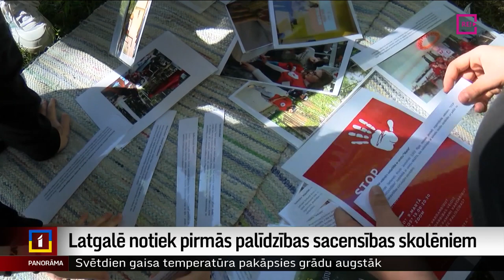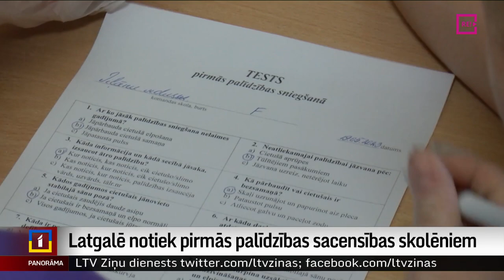Latgalē notiek pirmās palīdzības sacensības skolēniem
Vairāk nekā desmit gadu garumā biedrība “Latvijas Sarkanais krusts” organizē pirmās palīdzības sniegšanas sacensības skolēniem. Sacensībās jāpierāda savas zināšanas par rīcību nelaimes gadījumā gan teorētiski, gan praktiski. Nupat viens no konkursa posmiem noslēdzās Latgalē. Turpina Ausma Sprukte-Kozule no Latgales reģionālās televīzijas.